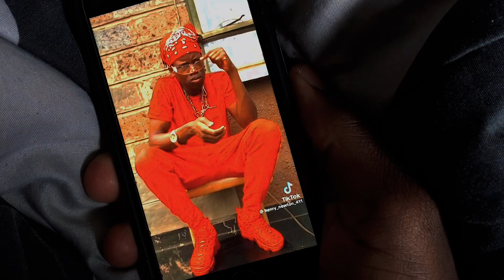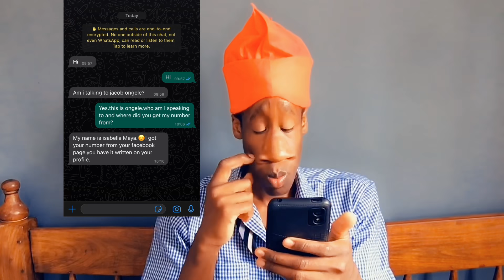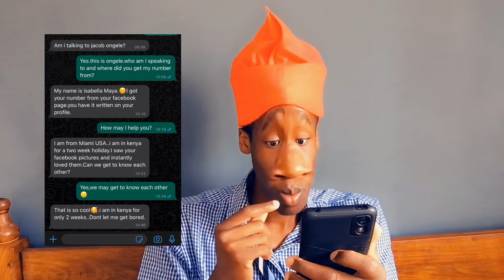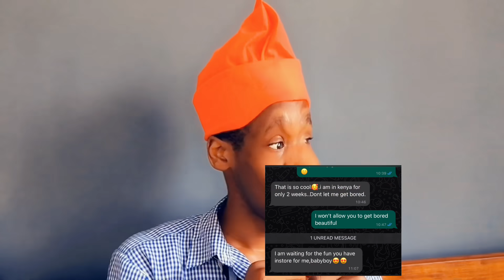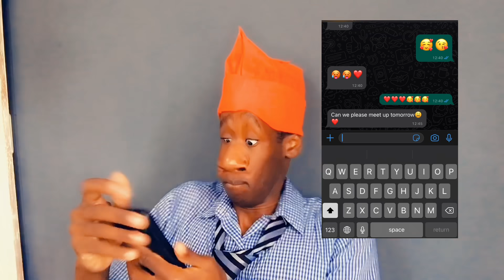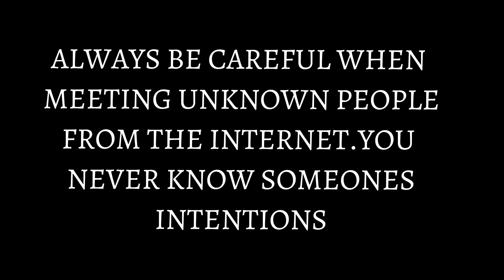HIGHSCHOOL CHRONICLES:THE MYSTERIOUS DATE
A strange number texts ongele claiming to like him😂😂..watch how everything unfolds 😂😂 highschool funny #memes